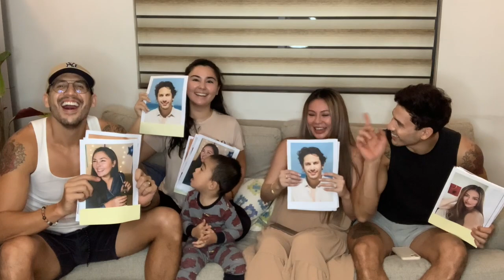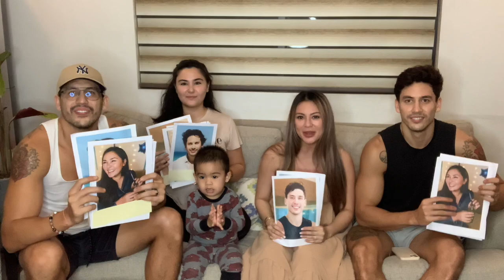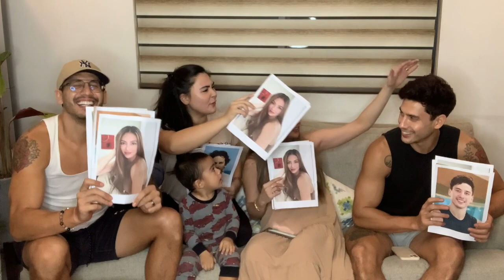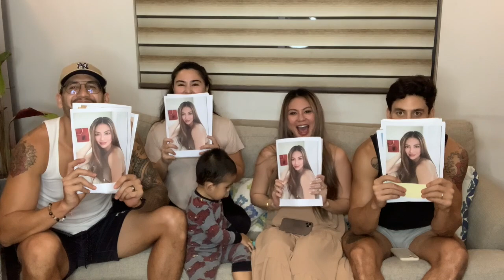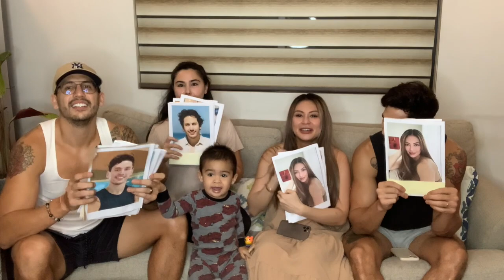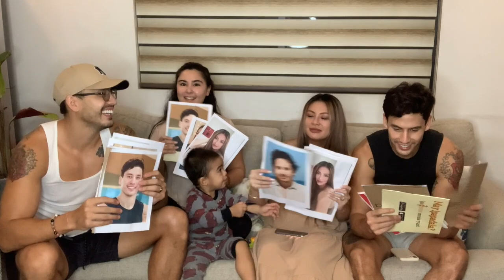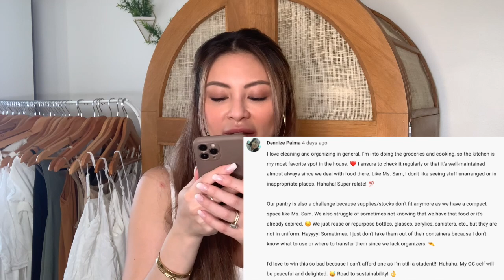SINO ANG PINAKA CHALLENGE!!! | GIVEAWAY WINNERS ANNOUCEMENT